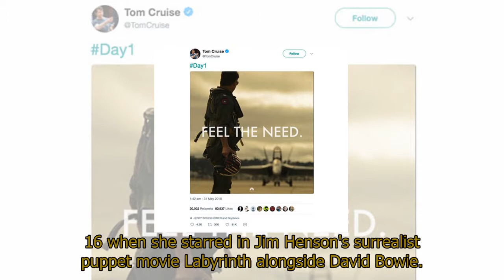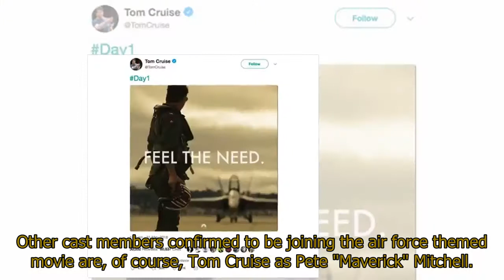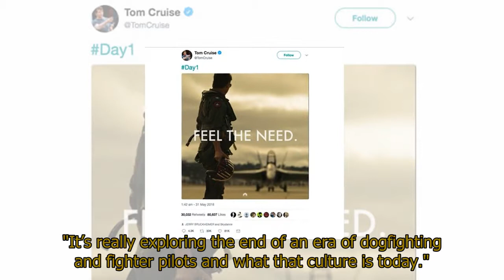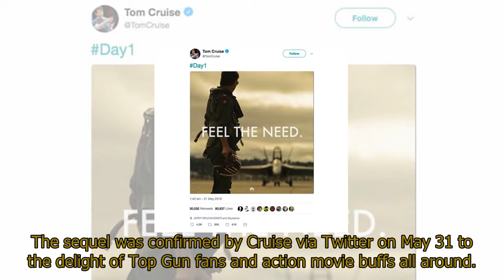Top Gun 2: Is Jennifer Connelly in the Top Gun sequel? Who will she play?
Top Gun 2: Is Jennifer Connelly in the Top Gun sequel? Who will she play? THE Top Gun sequel adds another name to its star-studded cast and with Tom Cruise reprising his role as Maverick, fans have been wondering who will play his love interest. Is Jennifer Connelly in the Top Gun sequel?Top Gun 2 has added another cast member to its ever-expanding list.The Hollywood Reporter recently reported Jennifer Connely is in talks to join Tom Cruise in the sequel to the 1980's hit Top Gun.Connelly started her career as a child model but landed her first role as an actress by age 16 when she starred in Jim Henson's surrealist puppet movie Labyrinth alongside David Bowie.She may be best known, however, for her role in A Beautiful Mind, for which she won an Oscar.Who will Jennifer Connelly play in Top Gun 2?TOP GUN 2: WILL KELLY MCGILLIS RETURN FOR TOP GUN MAVERICK WITH TOM CRUISE?Connelly is tipped to play Cruise's love interest in the Top Gun sequel, aptly titled Top Gun: Maverick, after its protagonist.Presuming the deal goes ahead, it is rumoured Connelly will play the movie’s leading woman, a single mother who runs a local bar near the Navy base.Other cast members confirmed to be joining the air force themed movie are, of course, Tom Cruise as Pete "Maverick" Mitchell.This time, Maverick is the instructor and mentor to Bradley Bradshaw, the son of Nick "Goose" Bradshaw, played by Miles Teller.TOP GUN 2: WILL VAL KILMER RETURN AS ICEMAN IN THE SEQUEL?Goose famously met his end in the first Top Gun movie, providing an emotional backbone to what would otherwise have been a simple rival-action movie.Val Kilmer has returned to reprise his role as Tom "Iceman" Kazansky, Maverick's rival in the first Top Gun movie, though whether their rivalry has continued has yet to be confirmed.Kelly McGillis, whose role as Cruise's love interest will likely be replaced by Connelly, has not been confirmed as returning.Top Gun 2 has yet to receive a proper plot synopsis, though Skydance SEO